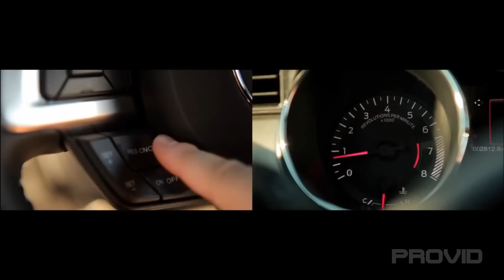2015 Ford Mustang Exhaust sound - acceleration HD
My new video full video you can watch on this channel my friends and my channel